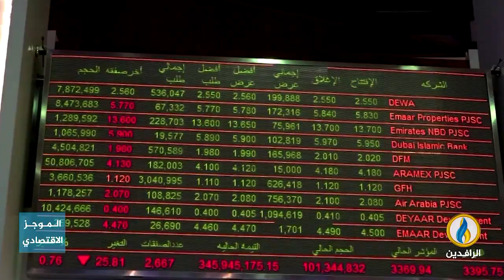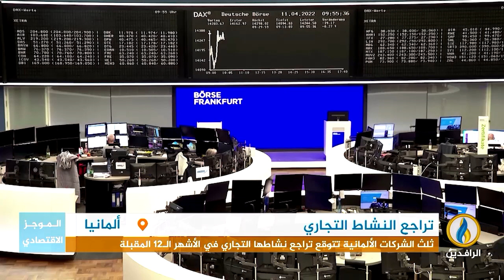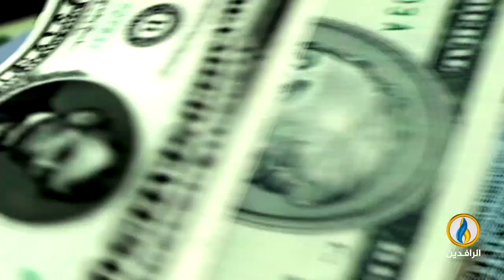أبرز الأخبار الاقتصادية على قناة_الرافدين ليوم السبت في الموجز الاقتصادي